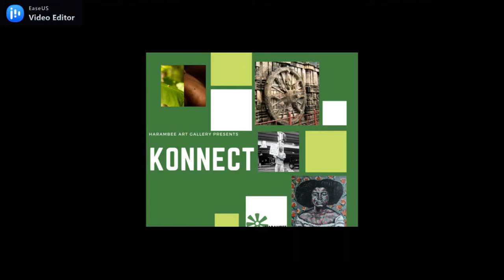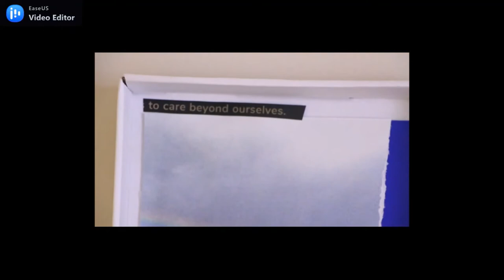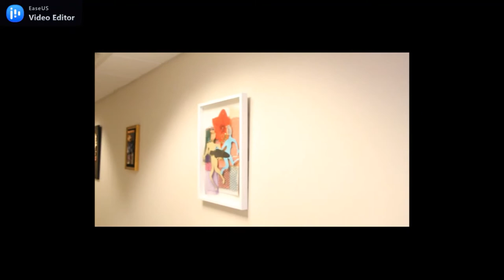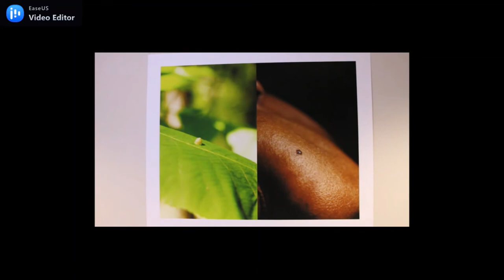Konnect Virtual Gallery HTV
The Harambee Art Gallery presents the “Konnect” exhibition.  From the
beginning of time, humans have had a unique relationship with nature and
the cosmos.  Ingrained in our traditions and culture is the mission to
support community and sustain and improve the quality of life.  Harambee
Art Gallery’s mission is to provide a platform for various artists to express
their humanity and connection to their natural environment through art.